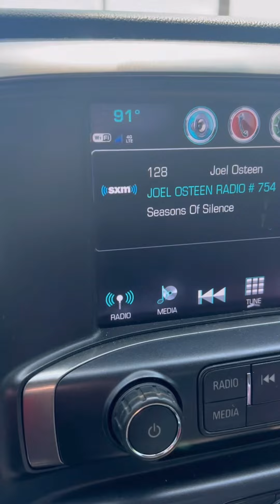Word to ya Mutha🥀@alexmorrisoncomedy